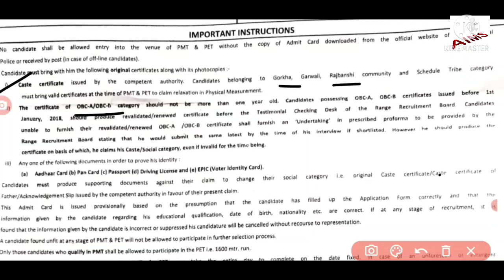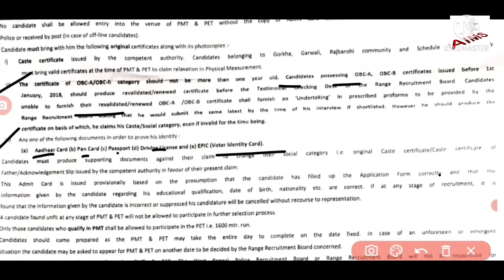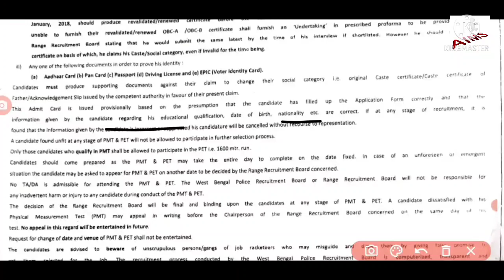Wbp Constable PMT/PET Date || PMT/PET জন্য কি কি ডকুমেন্টস লাগবে || গুরুত্বপূর্ণ তথ্য মাঠের জন্যে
Wbp Constable PMT/PET Date || PMT/PET জন্য কি কি ডকুমেন্টস লাগবে || গুরুত্বপূর্ণ তথ্য মাঠের জন্যে ||Wbp Constable Preli Result Published

Upcoming Wbp Main Exam English/Gk

                 ACHIEVEAIMS